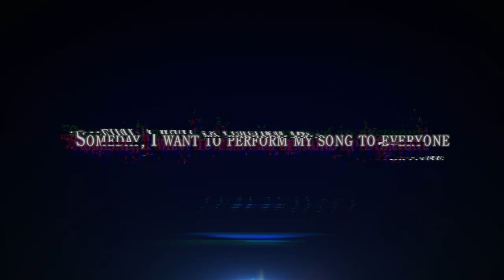Vivy -Fluorite Eye's Song- English Dub Trailer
The dub of "Vivy -Fluorite Eye's Song-" has finally arrived! The English dub begins streaming on Funimation on May 29!

Staff and Cast:
Vivy: Cristina Vee
Matsumoto: Max Mittelman
English Voice Direction: Wendee Lee
English Adaptation: Kayli Mills

"This is a story of I(Vivy) destroying I(AI)...

The one hundred-year journey of an AI songstress named Vivy starts now.

Witness the unfolding of a sci-fi drama created by kindred spirits and masters of entertainment: WIT STUDIO, Tappei Nagatsuki, and Eiji Umehara."